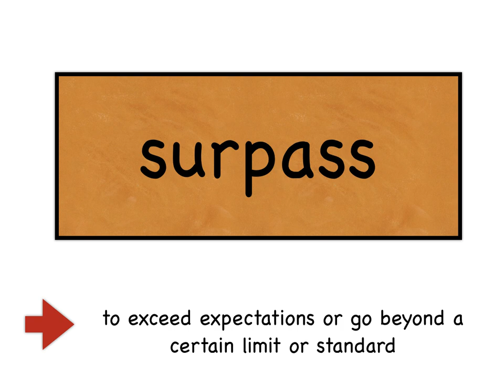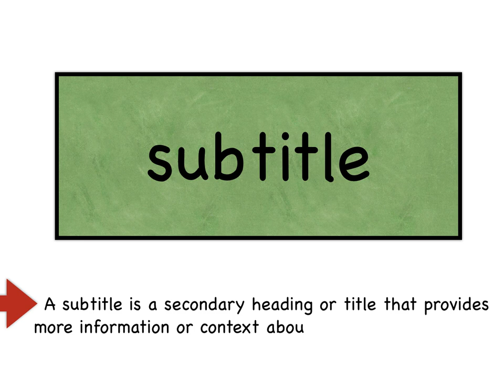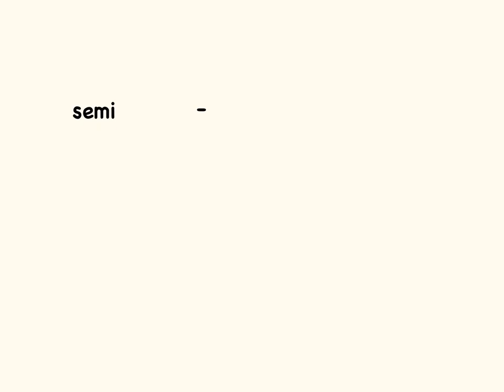Grammar Quiz - Prefix Sub-, Sur- And Semi- Guess The Correct Option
👉 It is a classical video on prefixes with a little twist. I have added an explanation to the meaning of the words as some words might be quite challenging. Also, I have added an extra question for students who are trying to develop razor-sharp focus.

📚Note for teachers: Teaching prefixes is important in English as it helps to expand vocabulary and improve reading comprehension. Prefixes can change the meaning of a word and learning them can help to decipher unfamiliar words. Having a strong understanding of prefixes can also aid in spelling and writing.